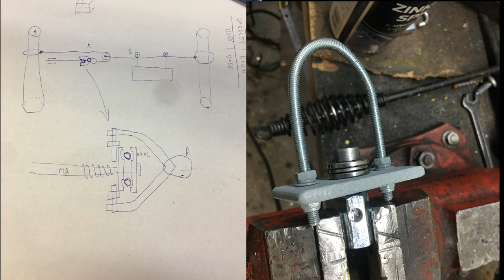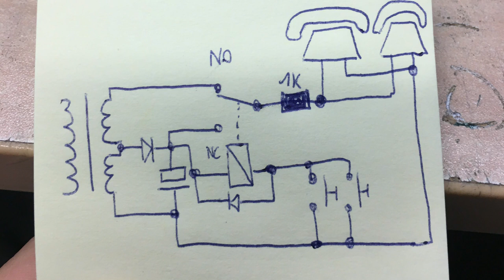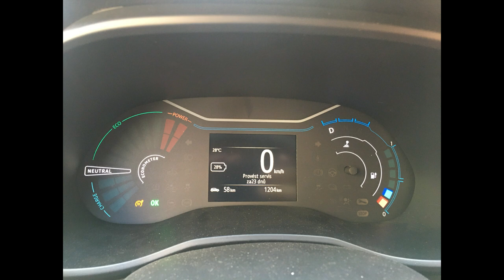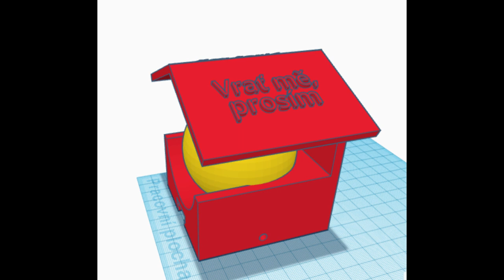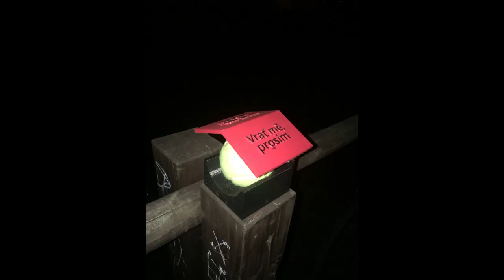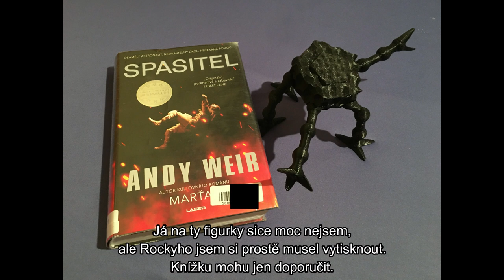Silvestrovský speciál 2022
Děkuji za přízeň a všem Vám přeji vše dobré do Nového roku 2023.